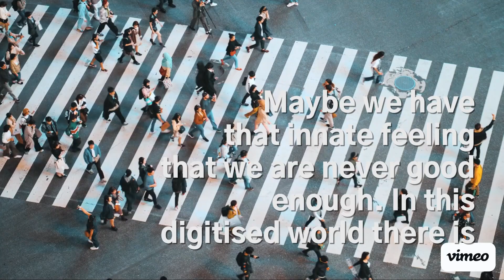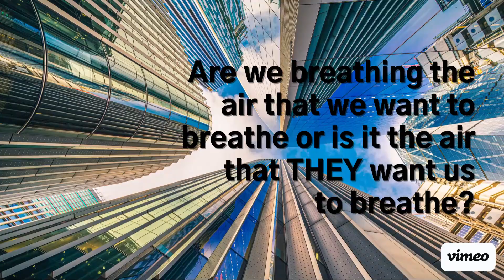New York Wakes to Culture by Karina Pandya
This is an excerpt from my second book New York Wakes To Culture

"Maybe we have that innate feeling that we are never good enough. In this digitised world, there is so much to catch up on other than your actual work, when you are a writer.

Real journalism is like telling a story as it is but spicing it up with as many imaginative details as we possibly can.

We, immigrant children, find ourselves at the hands of dual identities where life is given a whole new meaning. Where do people have time for their family or friends? Everything that defines New York has been obliterated.

Forced into oblivion and pushed back into the furthest portion of my mind. New York is a city of many cultures and people from different nations and religions. There is a strong sense of defragmentation here - and when we talk about that we are talking about the breakdown of social behaviours, ideas and customs. New York is a culturally quiet city and is a city that never sleeps.

Due to the COVID-19 pandemic, the city has been consummated by pin-drop silence and an eerie-disturbing silence. What makes New York what it is is that so many people have started from such humble beginnings and made it so big. You have everything to gain and nothing to lose.

Are we breathing the air that we want to or are we breathing the air that THEY want us to breathe?NewYorkWakestoCulture